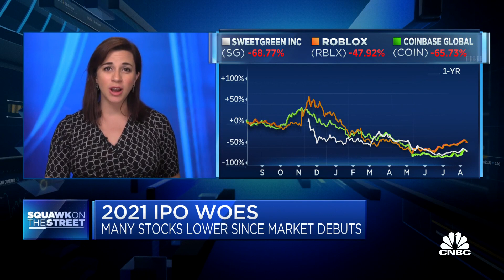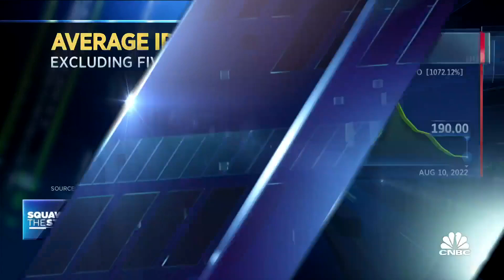2021 IPO woes: Average stock performance down 39% from the listing price